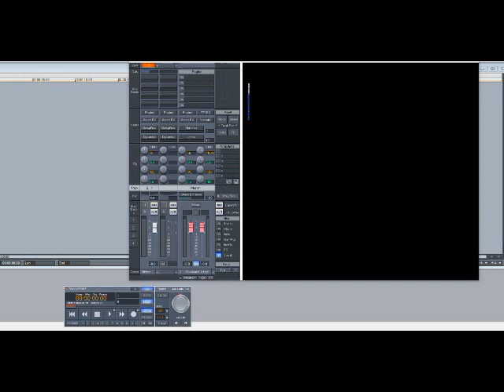Slave – Watching You (Slowed Down)